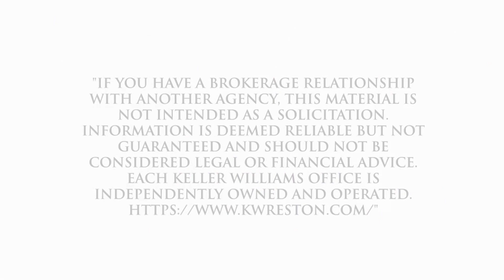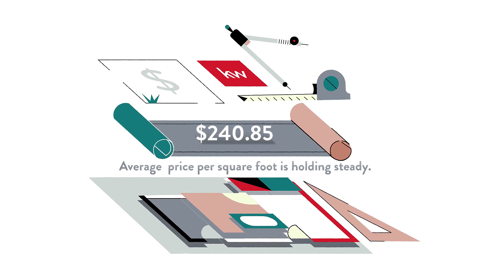Best Real Estate Agent to sell my home in Takoma Park, Takoma Park, MD, US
Best Real Estate Agent to sell my home in Takoma Park, Takoma Park, MD, US Video Real Estate Market Update.  Presented by Twenty-Three Homes with Glenn and Gift.